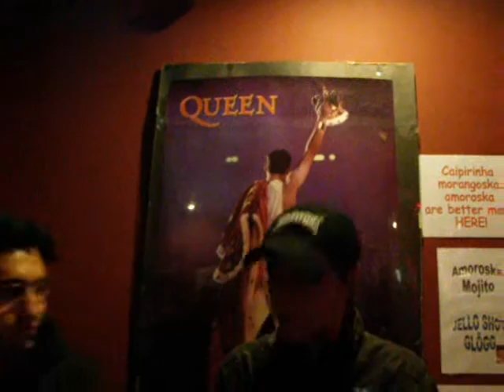Lisboa - Bairro Alto - 17-01-10